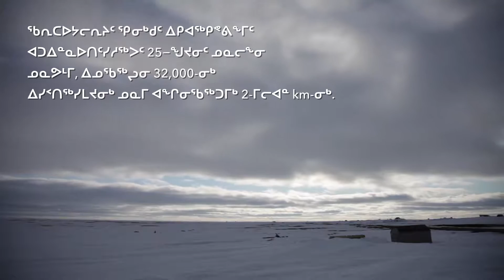ᓱᒃᑲᔪᒃᑯᑦ ᖃᕆᑕᐅᔭᓕᕆᓂᖅ ᐊᑐᕐᓂᖃᖅᐳᖅ ᓯᕗᓕᖅᑎᒧᑦ ᐃᑲᔪᓂᓗᖕᓂᖓᓄᑦ ᓄᓇᓕᖁᑎᖓᓂ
ᐊᕐᕕᐊᒥ ᓯᕗᓕᖅᑎᐅᖃᑕᐅᔪᖅ ᐄᕆᒃ ᐊᓄᐄ ᓇᓗᓇᐃᖅᓯᕗᖅ ᐊᑐᕐᓂᖃᕐᓂᖓᓂ ᓄᑖᓂᒃ ᖃᕆᑕᐅᔭᓕᕆᔾᔪᑎᓂᒃ ᐊᒃᓱᕈᕐᓇᕈᑎᓂᒃ ᑲᒪᒋᔭᖃᕐᓂᕐᒥᒃ ᓄᓇᕗᒻᒥ. ᑲᔪᓯᓂᖃᖅᐳᖅ ᐱᔭᕆᐊᖃᕈᒋᑉᓗᓂ ᐃᑲᔪᕐᓂᓗᖕᓂᕐᒧᑦ ᓄᓇᓕᖓᓂᒃ ᐱᕚᓕᖁᒐᒥᐅᑉ. ᐅᒃᐱᕈᓱᒃᐳᖅ ᐱᐊᓚᓂᖅᓴᒥᒃ ᐃᑭᐊᖅᑭᕝᕕᖕᒥᒃ ᐱᓗᐊᖅᑐᒥᒃ ᒪᒃᑯᒃᑐᓄᑦ ᐃᓚᐅᑦᑕᖃᑕᐅᓕᖁᑉᓗᒋᑦ, ᐃᓕᑦᓯᖁᑉᓗᒋᑦ ᐊᒻᒪᓗ ᐊᒃᓱᕈᕐᓇᑐᓂᒃ ᐊᓂᒍᐃᑦᑕᖁᑉᓗᒋᑦ ᐅᑉᓗᒥᐅᓕᖅᑐᒥ.

ᑕᕐᕆᔭᒐᒃᓴᓕᐊᖅ ᑮᓇᐅᔭᖃᖅᑎᑕᐅᕗᖅ SSi Canada-ᑯᓐ ᓄᑦ ᐊᐅᓚᑦᓯᔪᑦ ᕿᓂᒃᑯᓐᓂ ᖃᕆᑕᐅᔭᓕᕆᔨᓂ ᓄᓇᕗᒻᒥ. ᒪ’ᓈᒐᐅᔪᖅ ᐄᕆᒃ ᐊᓄᐄ ᐃᑲᔪᕐᓂᖓᓂ ᑕᕐᕆᔭᐅᓯᐅᖅᑎᓪᓗᒋᑦ ᐃᑲᔪᕐᓂᖃᕐᒪᓪᓗ ᐱᕚᓪᓕᖅᑎᑦᓯᓂᓗᖕᓂᖓᓂᒡᓗ ᖃᕆᑕᐅᔭᓕᕆᓂᕐᒥᒃ ᐱᖅᑯᓯᓕᕆᓂᕐᒥᒡᓗ ᓄᓇᕗᒻᒥ. ᐄᕆᒃ ᑲᑎᒪᔨᐅᕗᖅ ᓄᓇᕗᒻᒥ ᓱᒃᑯᔪᒥᒃ ᖃᕆᑕᐅᔭᓕᕆᓂᕐᒧᑦ ᑲᑎᒪᔨᓂ ᐊᒻᒪ ᒪᐃᔭᒧᑦ ᑐᒡᓕᐅᕗᖅ ᐊᕐᕕᐊᒥ ᑲᑎᒪᔨᐅᓚᐅᖅᑐᖅ ᐃᓄᐃᑦ ᑕᑯᓐᓇᒐᒃᓴᓕᕆᔨᒃᑯᓐᓂ ᐊᒻᒪ ᐱᒋᐊᖅᑎᑦᓯᖃᑕᐅᑉᓗᓂ ᐊᕐᕕᐊᑦ ᑕᕐᕋᓕᔮᕕᒃᑯᓐᓂ ᐱᓕᕆᕝᕕᖃᖅᐳᖅ ᖃᕆᑕᐅᔭᓕᕆᓂᕐᒥᒃ ᓄᓇᕗᑦ ᒐᕙᒪᒃᑯᖏᓂ ᐃᓕᓐᓂᐊᕐᓂᓕᕆᔨᒃᑯᓐᓂ.

ᑕᕐᕆᔭᐅᓯᐅᖅᑎ ᐊᐃᕙᓐ ᕼᐃᐅᔅ, Compass Digital Media-ᑯᓐᓂ ᓴᖅᑭᑎᕆᔨ ᓗᕇ ᑖᒪᔅ, ᐃᒪᐃᑦᑐᖅ ᓇᖕᒥᓂᓕᒃ, ᒪ’ᓈᒐᐅᕗᖅ ᑎᐊᓚᓐ ᑲᓚᒃ, ᐊᖏᓚᐅᖅᑐᖅ ᑕᕐᕆᔭᐅᓯᐅᕐᓂᑯᒥᓂᒃ ᐊᕐᕕᐊᒥ.